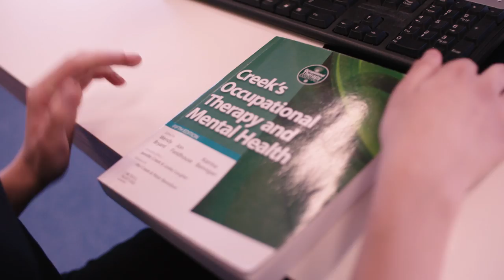Highlights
Why study at the European School of Physiotherapy?

The aim of physiotherapy is to help people recover from physical discomfort and ailments. If you are interested in helping others and are prepared to work hard, then the European School of Physiotherapy (ESP, bachelor's programme) may be the right choice for you.

Learn more about ESP @hva.nl/esp